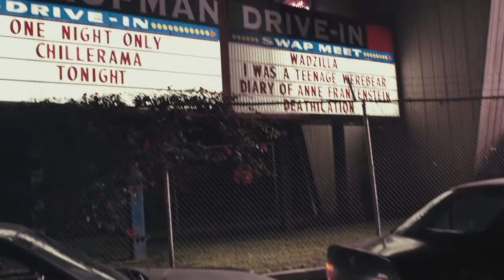Zom-B-Movie: A Conversation with Joe & Bear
Director Joe Lynch and composer Bear McCreary discuss the method behind the madness of scoring "Zom-B-Movie" from Chillerama.  For more information about this crazy score, check out Bear's full blog entry: